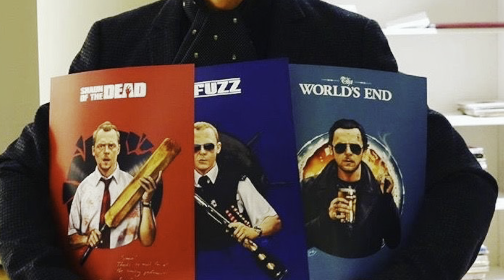The Cornetto Trilogy